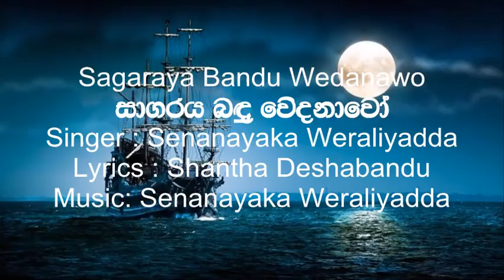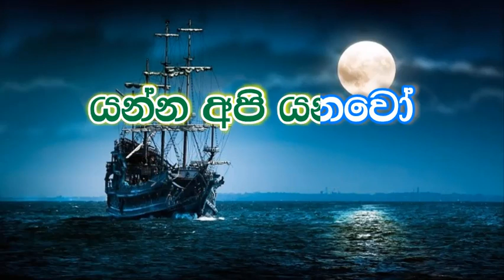Sagaraya Bandu Wedanawo Karaoke (without voice) - සාගරය බඳු වේදනාවෝ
Sagaraya Bandu Wedanawo
සාගරය බඳු වේදනාවෝ
Singer : Senanayaka Weraliyadda
Lyrics : Shantha Deshabandu